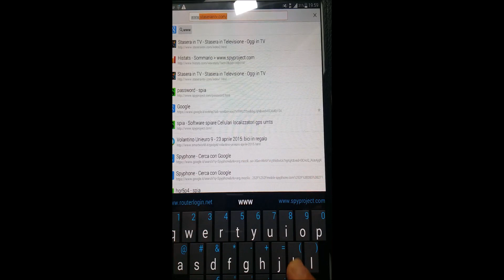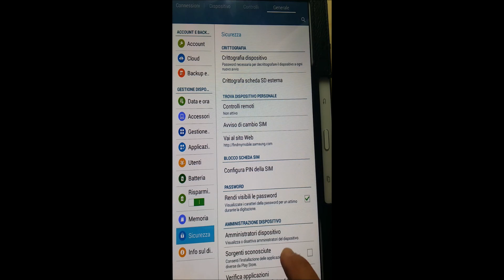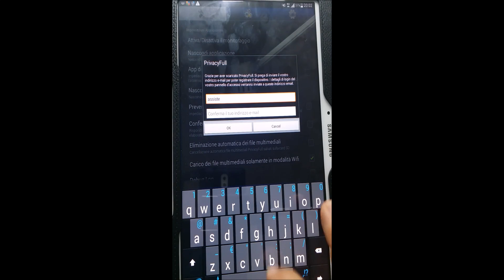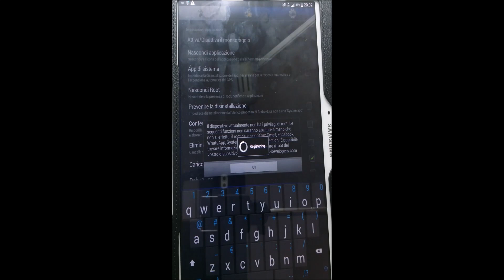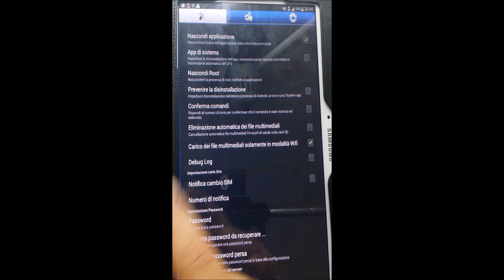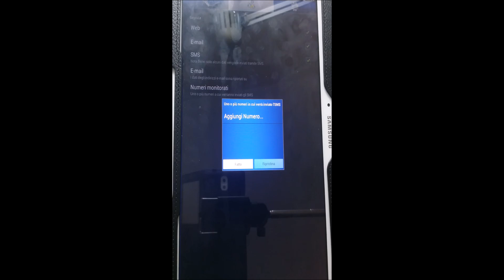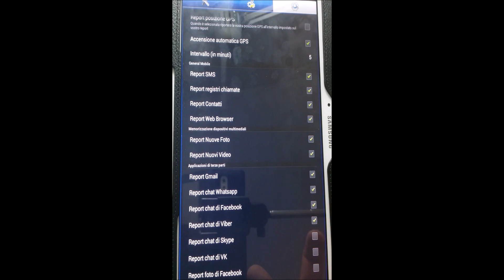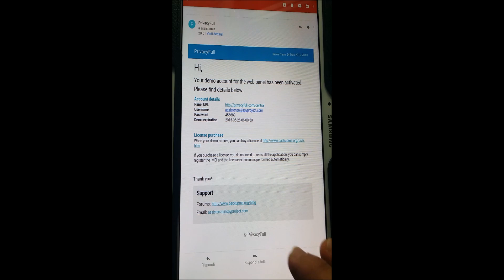come si installa un software android